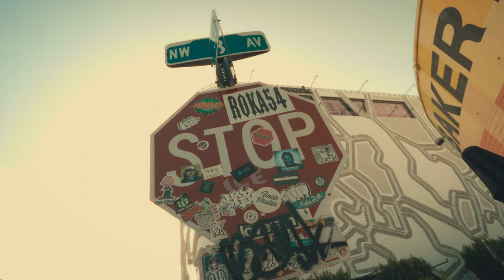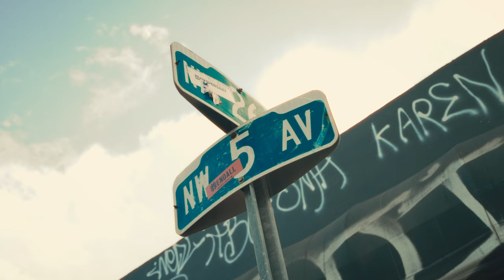Miami Wynwood | Sony FX3 | Street video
Cinematic travel video of Miami Wynwood

Camera: Sony FX3
Lens: Sony 16-35 Zeiss
Location: Miami, Wynwood Art District